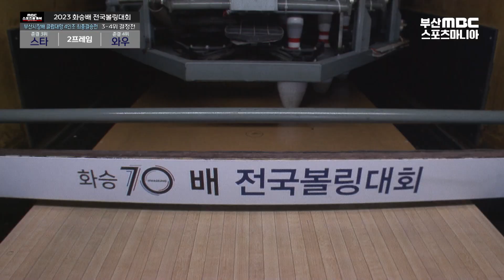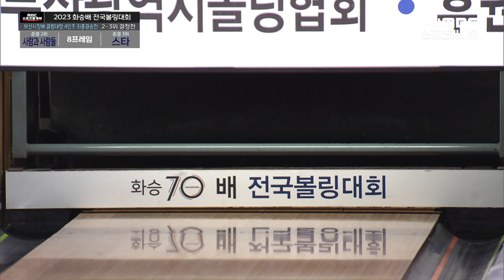부산광역시장배 4인조 볼링클럽 결승전 / 참 사람과사람들 스타 와우 / 2023 화승배 전국볼링대회 [부산MBC 스포츠중계석] 2023.11.11.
부산광역시장배 4인조 볼링클럽 결승전
준결 1위 : 참
준결 2위 : 사람과 사람들
준결 3위 : 스타
준결 4위 : 와우
대회 : 2023 화승배 전국볼링대회
방송 : 부산MBC 스포츠중계석  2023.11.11.
진행 : 김동현 캐스터 & 김경희 해설위원